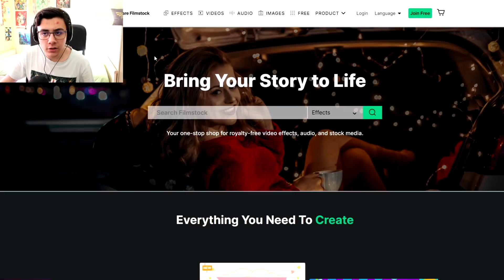SUCCIONANDO a la gente en Fortnite...